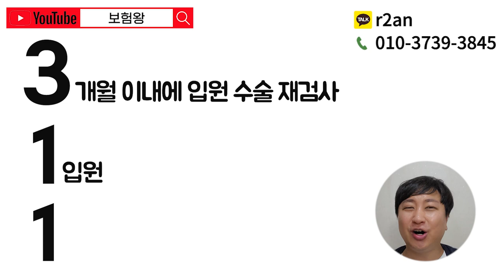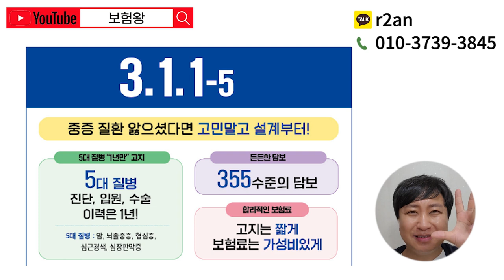미친 311-5보험 출시!! (보험료 보장 모두 355간편수준??)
안녕하세요~~

미친311-5보험이 출시되었습니다
어떤내용인지 알아볼게요

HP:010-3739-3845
카톡친구추가:r2an
카톡플러스친구:보험왕검색